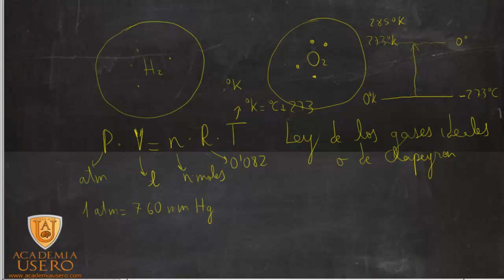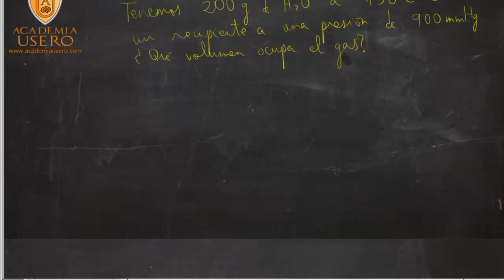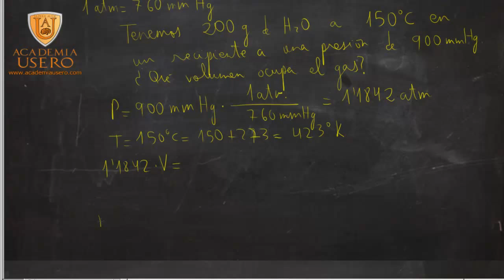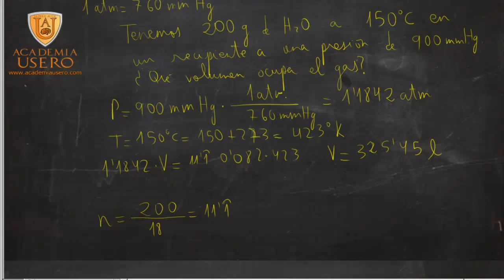Fórmula de Clapeyron para calcular el volumen de un gas Academia Usero Estepona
Se explica un problema de Química de 1º de Bachillerato donde nos dan la masa de un gas en ciertas condiciones de presión y temperatura. Es un típico ejercicio para aplicar la fórmula de Clapeyron.